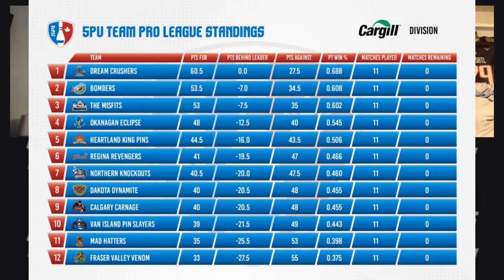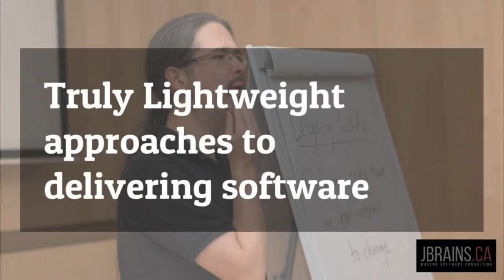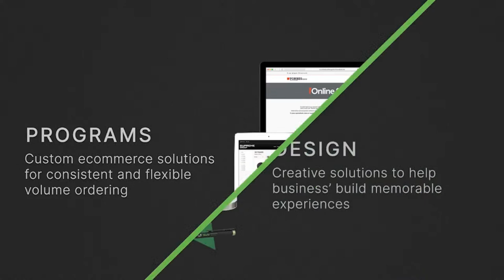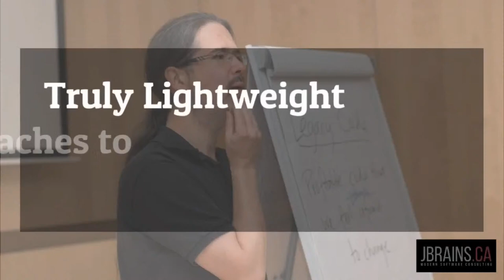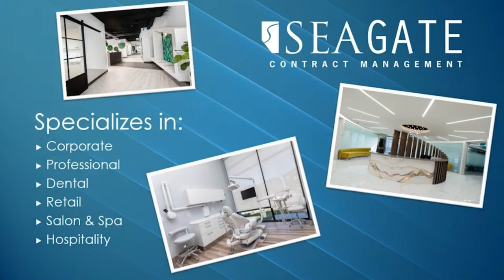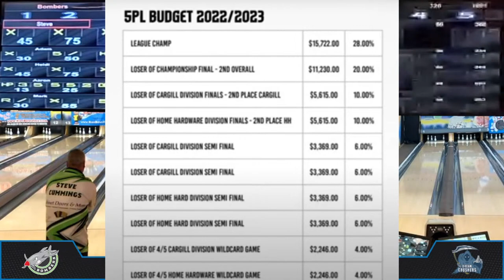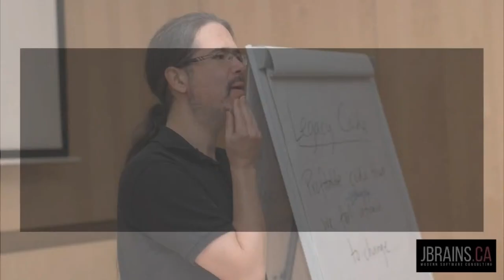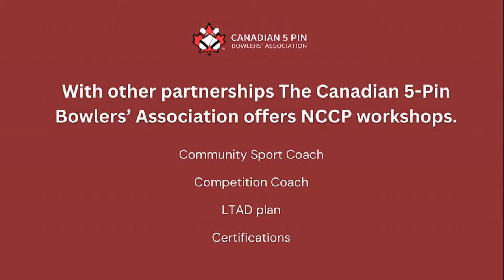5PL Season #2 - Playoffs - Cargill Division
Finals Cargill Division
3 Game Match between Semi Finals Winners The Bombers and The Dream Crushers